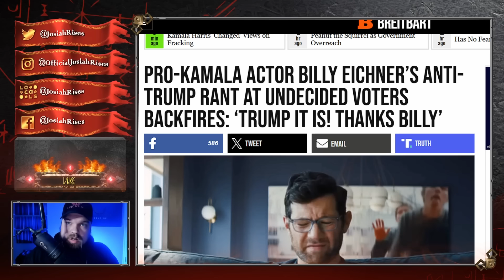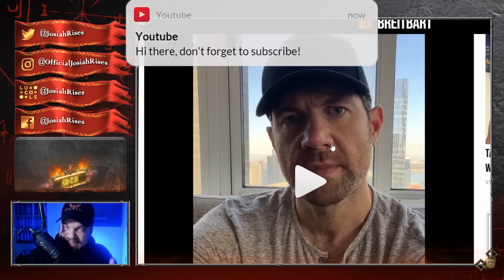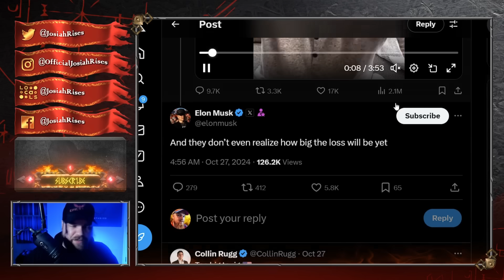Crazy Actor PANICS After HILARIOUS BACKFIRE He Didn't See Coming!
❤️Josiah

Insane Actor PANICS After HILARIOUS BACKFIRE He Didn't See Coming!